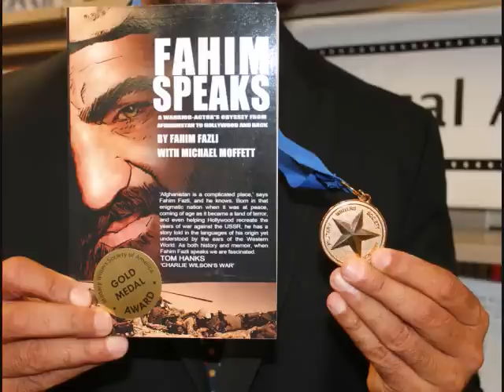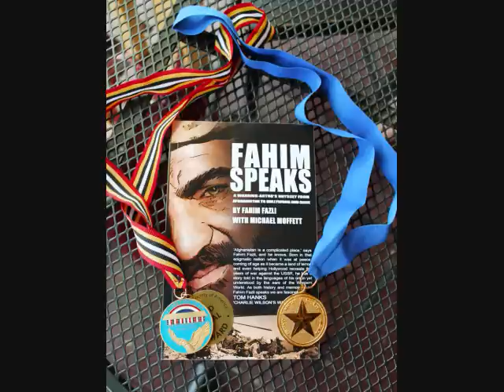Fahim Speaks Gold Medal Winner by Fahim Fazli w/ Michael Moffett 9-29-2012 MWSA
Fahim Speaks Gold Medal Winner by Fahim Fazli w/ Michael Moffett

MR  Fahim Fazli  actor & Author Afghan culture technical advisor for US military and hollywood industry